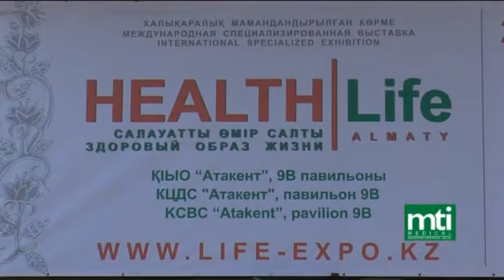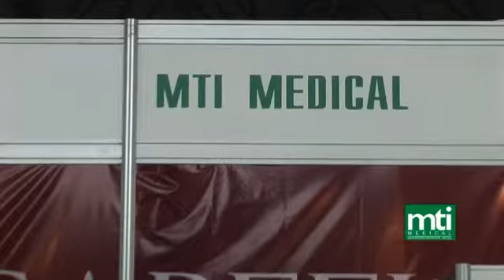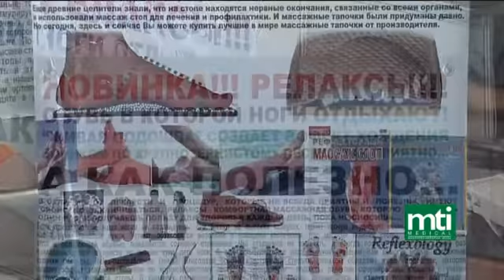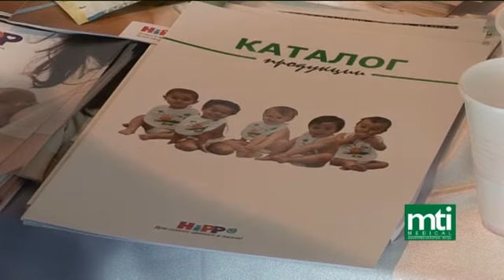HealthLife 2009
Международная Специализированная Выставка HEALTH LIFE  Здоровый образ жизни  это уникальное событие для компаний работающих в области производства и продвижения продукции и услуг для поддержания и укрепления здоровья, сохранения красоты, позволяющее продемонстрировать все достижения в этой области.